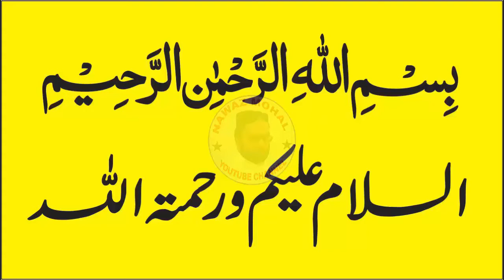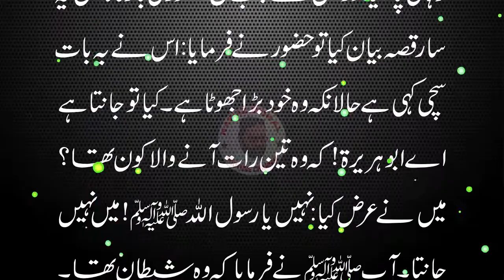An Interesting Story of Hazrat Abu Hurairah and Shaitan Hadees Nabavi Hadees Mubarak